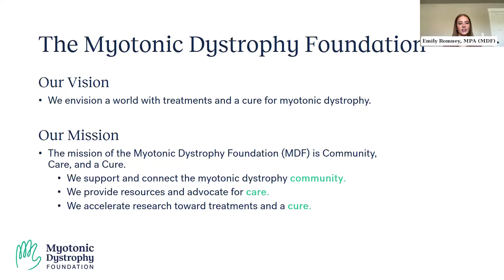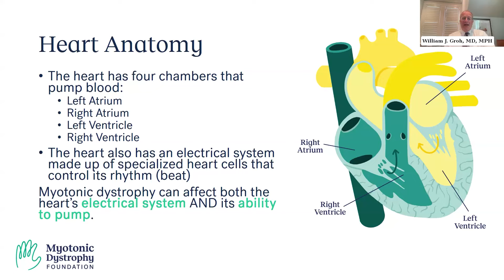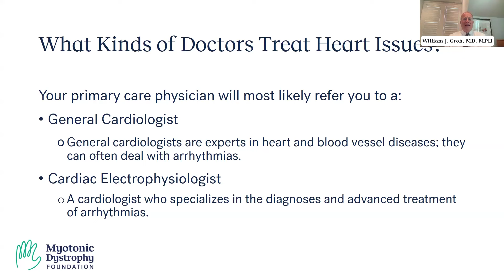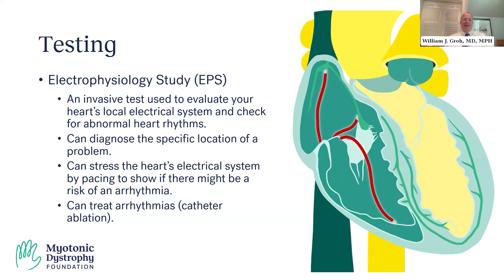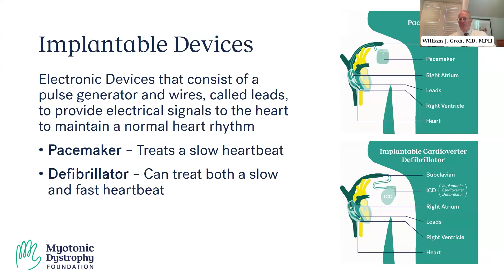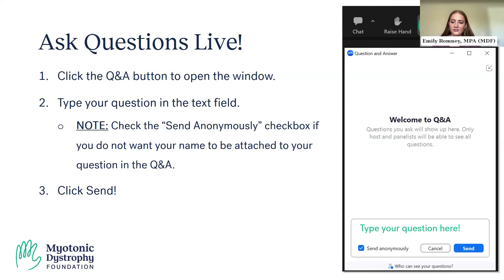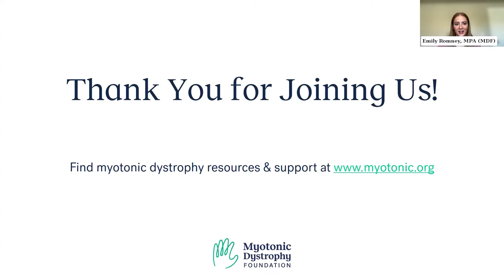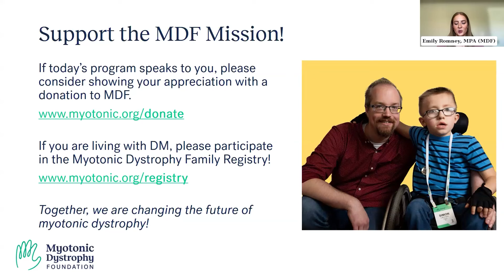Ask-the-Expert: Myotonic Dystrophy and the Heart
Do you have questions for myotonic dystrophy (DM) doctors? Join world-class DM cardiologist, Dr. William J. Groh, for an "Ask the Expert" webinar on DM and the heart!

Myotonic Dystrophy Cardiac Resources

A Community Guide. For individuals living with myotonic dystrophy, heart or “cardiac” issues can pose a serious threat to their health. Since the heart is itself a muscle, people living with myotonic dystrophy type 1 (DM1) or type 2 (DM2) can experience cardiac issues. This resource aims to help people living with DM understand heart health risks and how they are managed.

Consensus-based Care Recommendations for Cardiologists Treating Adults with Myotonic Dystrophy Type 1

In order to improve and standardize care for people living with myotonic dystrophy, 10 leading myotonic dystrophy (DM1) cardiologists in Western Europe, the UK, Canada, Japan and the US joined together to create these Consensus-based Care Recommendations!

About Our Ask-the-Expert Webinar Series

After the success of the Stump-the-Doctor session at the 2020 Virtual MDF Conference, MDF created a series using the same format to connect families and DM experts.

Find all our upcoming Ask the Expert dates and previously recorded sessions

0:00:00 Welcome & Introduction
0:05:10 Myotonic Dystrophy & the Heart
0:49:36 Questions & Answers
1:12:30 Closing Remarks